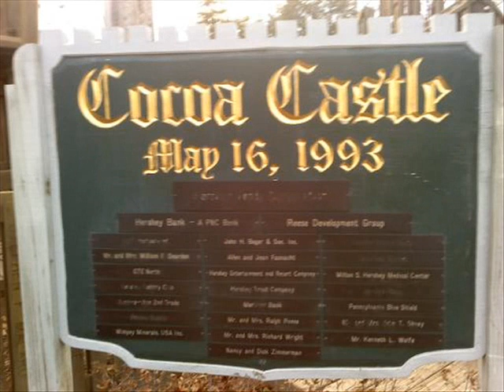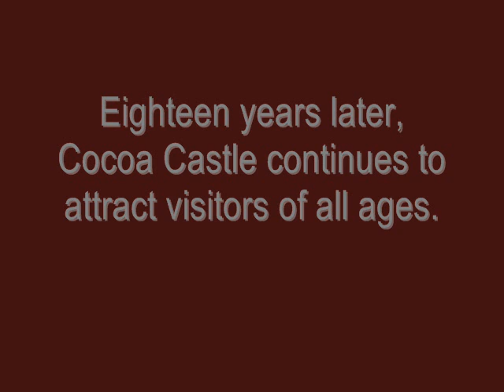Cocoa Castle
This is a video about Cocoa Castle playground in Hershey Pennsylvania